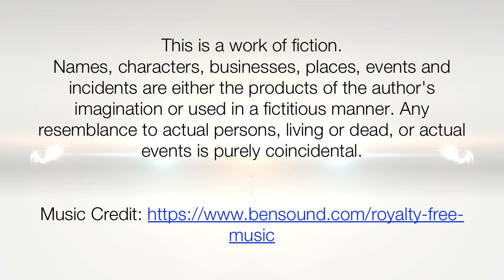Deepa's South Indian Style Clipped High Ponytail Making & Flaunting with her Knee Length Mane